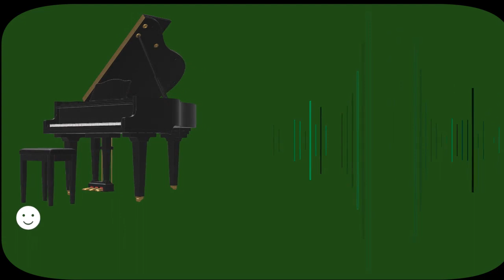Herky Jerky Rondo A2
The Rondo goes on.